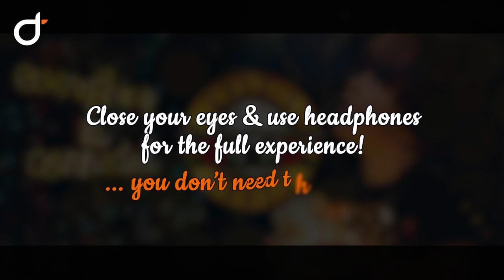Guns N' Roses - Sweet Child O' Mine (16D Music | Better than 8D AUDIO) - Surround Sound 🎧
Use Headphones 🎧 (and close your eyes) for the full experience!

▶ What is 16D AUDIO? What is 8D AUDIO?
The more commonly known 8D audio/music is audio rotating; the position of the music changes and rotates around you. In 16D Music this effect is enhanced by having more than one audio layer rotating seperately from each other. Practically this means that for example voice and instruments rotate/move independently, which gives it a more rich and full effect! But judge for yourself! :)

Other words with overlapping meanings include: ambisonic audio, binaural music, surround sound or 3D VR music.

▶ YOU LIKE THE CONTENT?
👍 Like the video (it helps a lot!)
💬 Comment and share your thoughts and music suggestions!
🔗 Share the video with anyone who may like it :)

▶ THIS MUSIC:
Guns N' Roses - Sweet Child O' Mine

▶ BACKGROUND IMAGE:
Edited by myself. Source of original pictures used: Pexels.com

▶ ABOUT ME:
One of my personal interests is enjoying, editing and making music. Because I also like graphic design and editing videos, I decided to share edited music (and sporadically my own music) to make these effects available for everyone (especially 8D and 16D Audio videos).
In the past I made drawing tutorials, free intro and outro templates and more content that is not music related. I rebranded "Dirk Top" to be more exclusively focused on music in 2020.